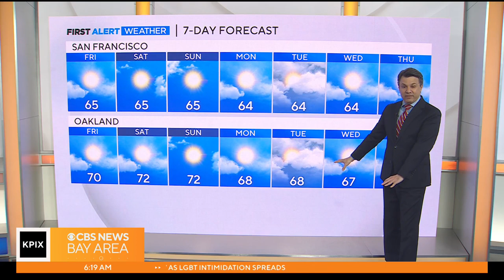First Alert Weather forecast for Friday morning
Pleasant weekend in store for the Bay Area